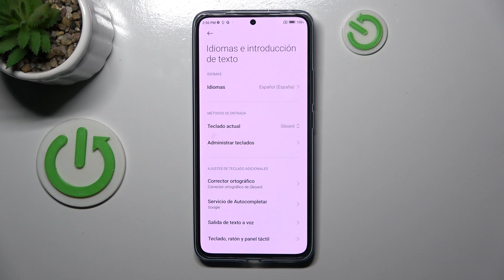Cómo cambiar el idioma a español en Xiaomi 13T Pro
¿Quieres utilizar tu Xiaomi 13T Pro en español? En este tutorial, te guiamos a través de los pasos para cambiar el idioma de tu dispositivo a español. Aprende cómo personalizar la configuración de idioma en tu Xiaomi 13T Pro de manera sencilla. Descubre cómo navegar por las opciones de idioma y hacer que tu dispositivo se adapte a tus preferencias.

Tutorial de configuración de idioma en español para tu dispositivo.
Personaliza la configuración de idioma en tu Xiaomi 13T Pro.